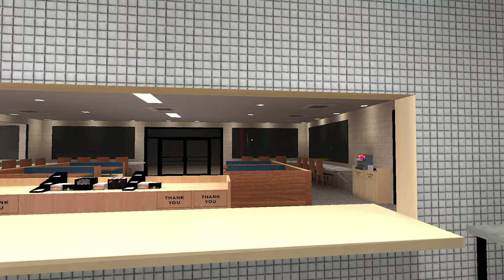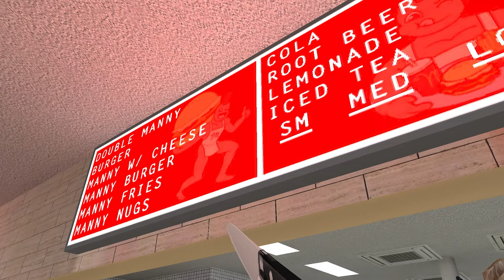Let Manny Take Your Hunger Away, That Is If You Can PAY | Manny's | Indie Horror Game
You're stranded on an island and you're trying to survive. After your first day, you lie down to go to bed, but you notice that a restaurant has appeared out of nowhere. You have no idea how this "Manny's" came into existence, but the more you find out about this place, the stranger it becomes. Find out what happens in this video!